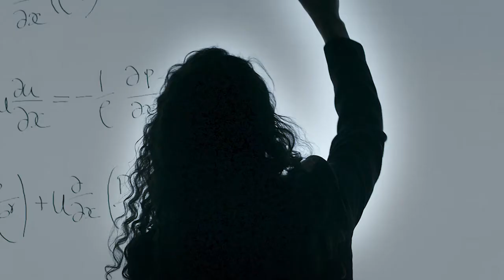Formula of Champions with Krystal Zellmer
"Here is the formula - it is going to sound simple. Most of the things that I find that are the most powerful are simple."

Krystal Zellmer shares the formula of champions. What is your deepest commitment? What are you doing today to achieve your desired results? If you want to be reminded of the power of intention, join or audit a Personal Mastery Seminar.